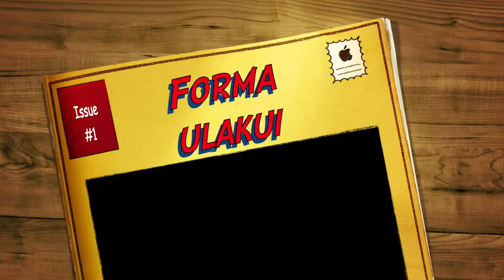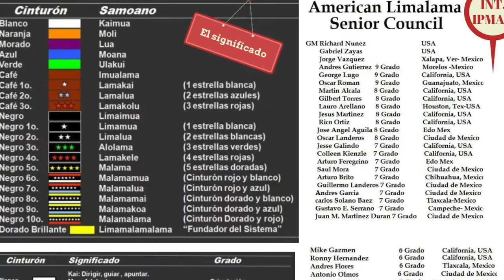Escuela de Artes Marciales (Lima Lama IPMAO) Forma ULAKUI Raziel